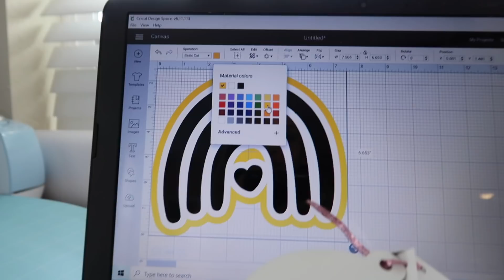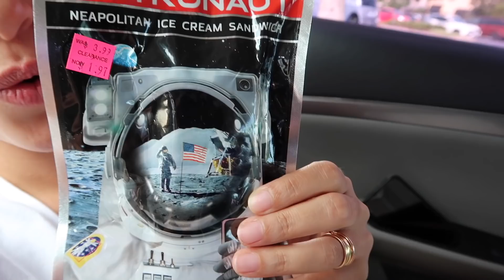FAZENDO A FESTA #1 | TEMA E PERSONALIZADOS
Comecei os preparativos do primeiro aninho da baby Agatha . Contei o tema e mostrei um pouco de como estou fazendo os personalizados :)
tudo faca voce mesmo em casa :)